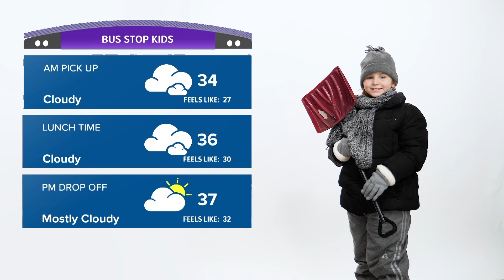BUS STOP KIDS: MILA - 20°